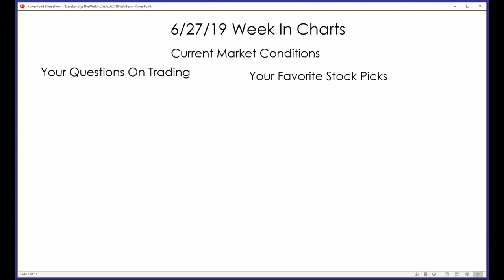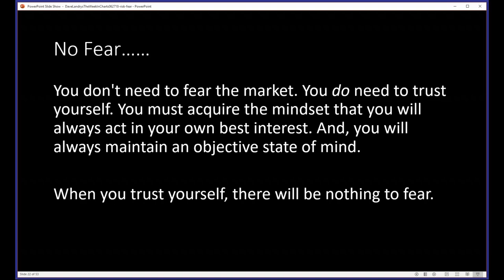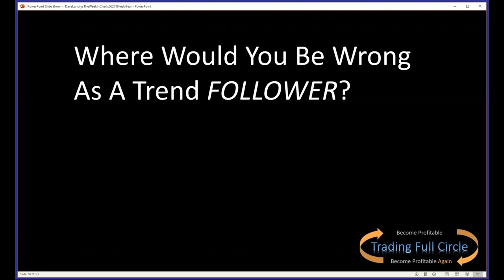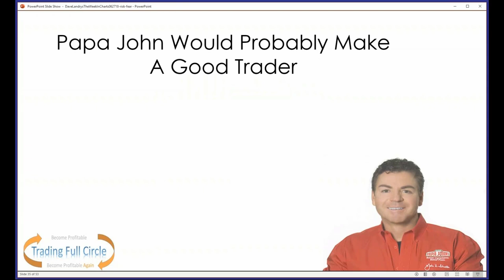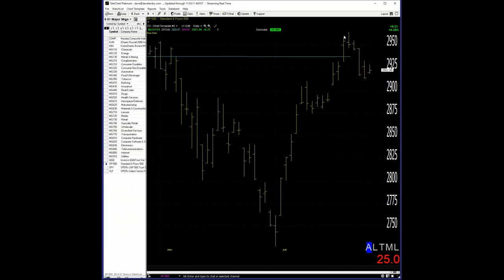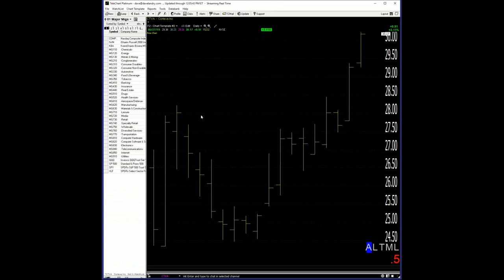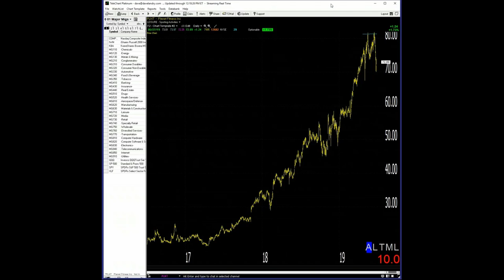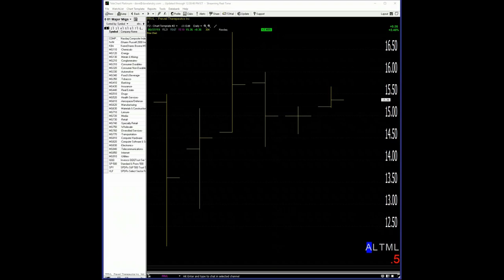Dave Landry's The Week In Charts-Failing To Win At Trading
In this episode, I discuss the fact that you need to overcome fear and be willing to fail in order to succeed as a trader. I then went on to field your questions and analyze your favorite stock picks.